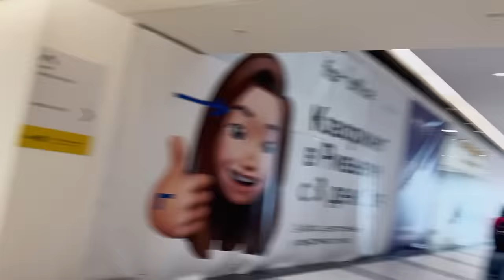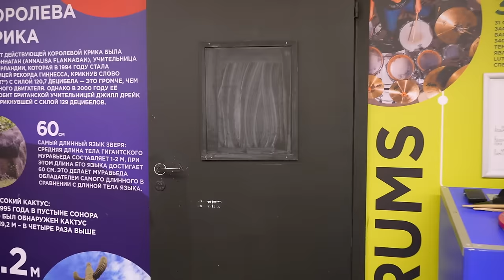MIA BOYKA БЕЗ СИНИХ ВОЛОС?! КАК СНИМАЛИ КЛИП: ГАГАРИН. БИТВА ЗА АКТЕРА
Теперь MIA BOYKA выглядит так (без синих волос)! В этом образе я буду снимать свой новый клип на песню - Гагарин. Мне придется пройти все испытания и сразиться со своей помощницей Валя за актёра клипа, Гагарина!
Как все это происходило и вернулась ли я из космоса - узнаете в этом влоге!

Гагарин - @konstanteeeeen